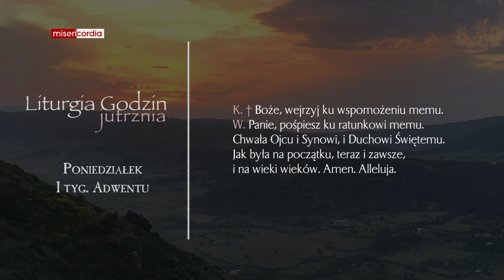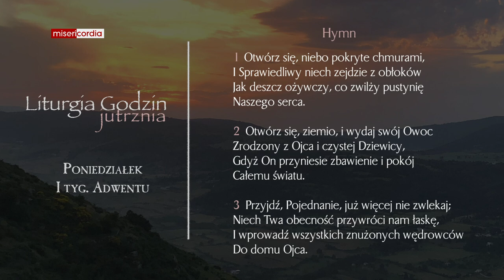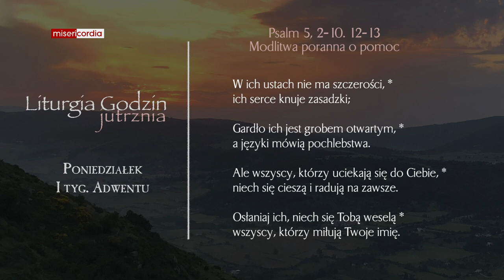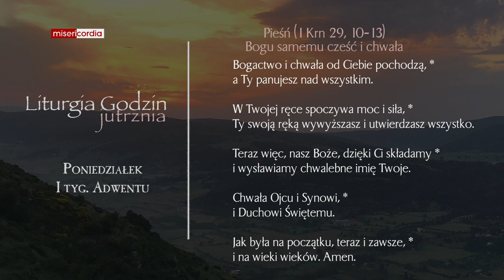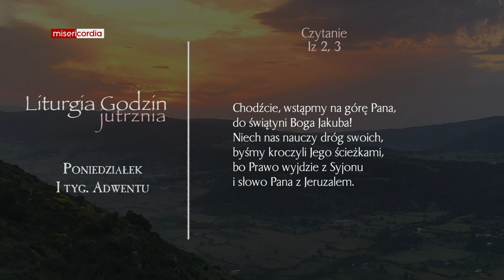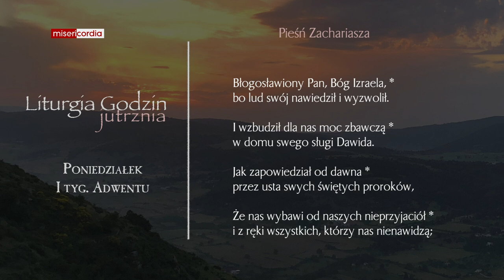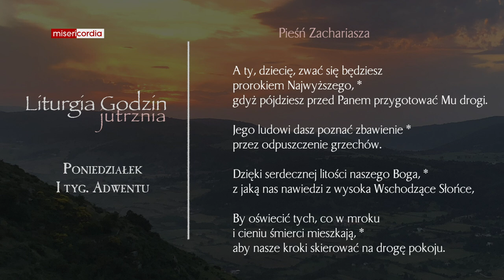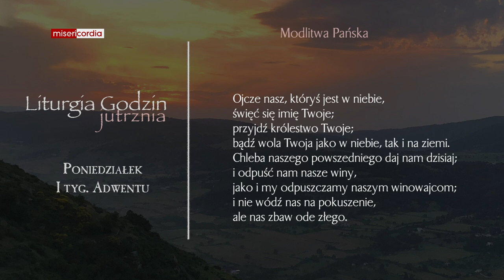Liturgia Godzin | Jutrznia | Poniedziałek, I tyg. Adwentu